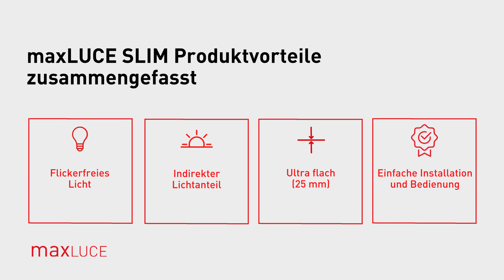maxLUCE SLIM – MAX HAURI AG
Wand- und Deckenleuchte